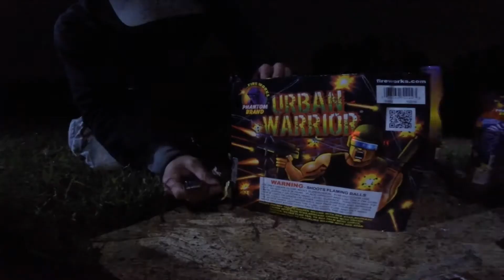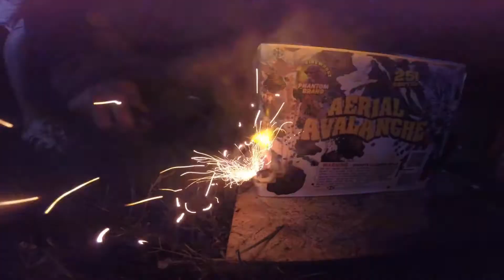Fourth of July 2016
Fourth of July party 2016 shot with a go pro hero 3 in Twinsburg Ohio